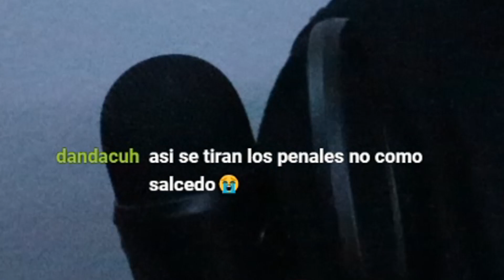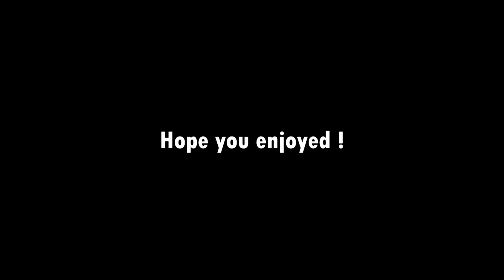Mexico vs South Korea REACTION *2021 Tokyo Olympics* (Quarter Final)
There were so many goals in this game and every single one was a banger. We on to Brazil on Tuesday. QUE VIVA MEXICO!

Social Medias-

Peace!✌️